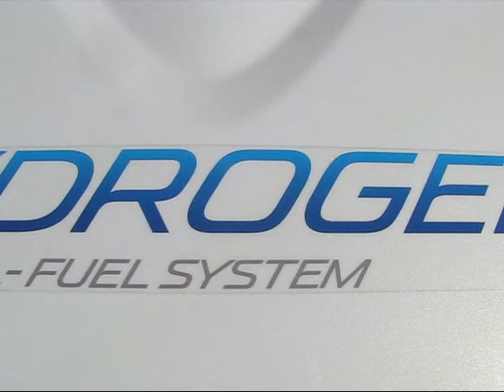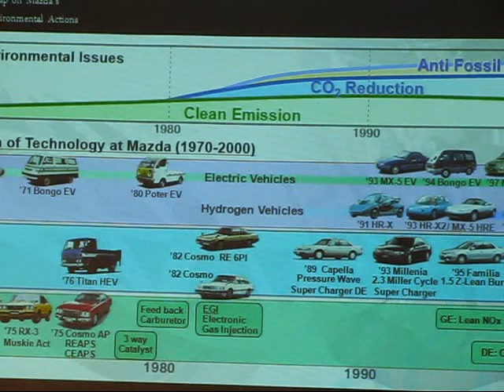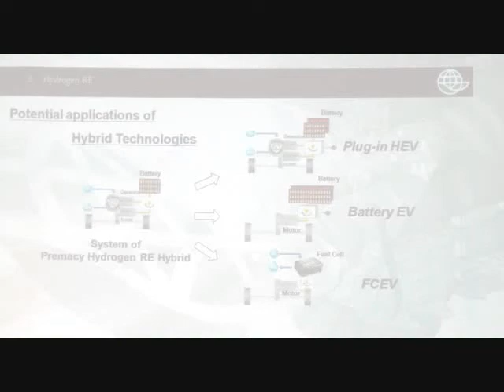MPG Luncheon - Mazda USA - Hydrogen powered H2 RX-8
Robert T. Davis, Senior Vice President, Product Development and Quality for Mazda North American Operations (MNAO) presented a detailed technical summary of Mazdas plan to improve the average fuel economy of Mazda vehicles sold globally by 30 percent by 2015, under the companys long-term vision for technology development, Sustainable Zoom-Zoom. Previewed was the Mazda Hydrogen powered H2 RX-8.